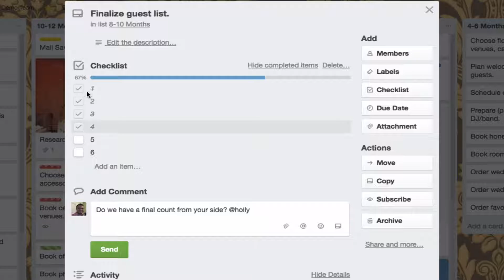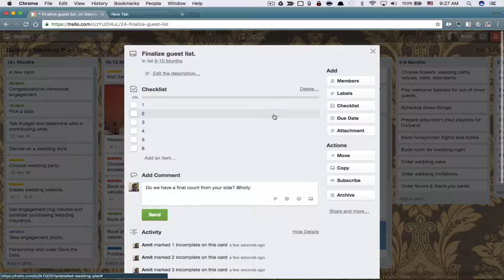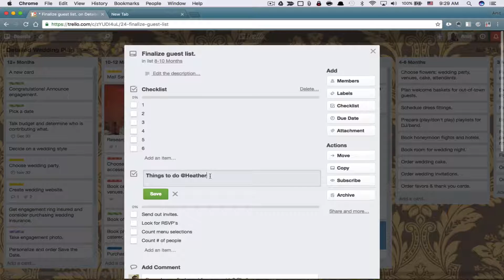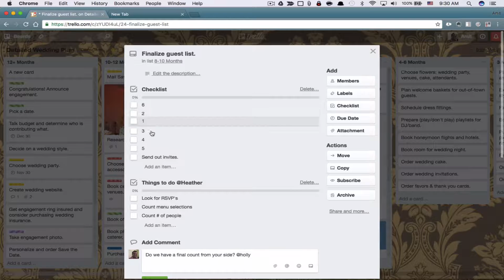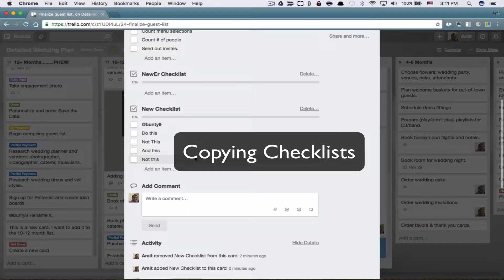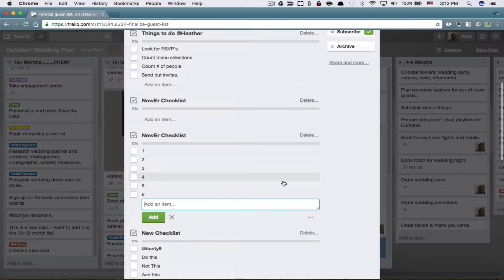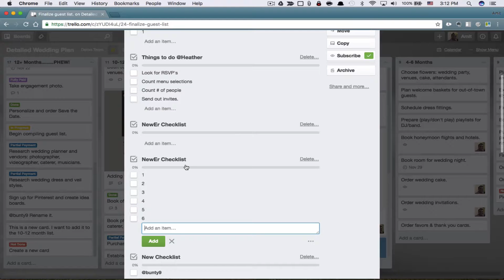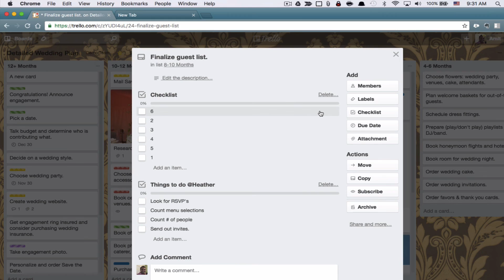How to use checklists in Trello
This video will show you how to make use of checklists in Trello. If you'd like to take my free course on Trello checkout